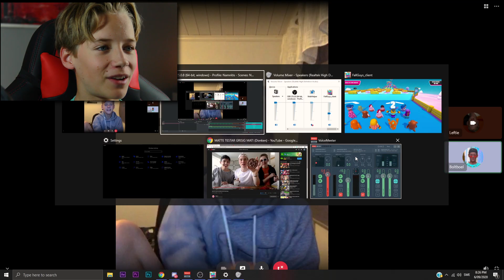Hur man INTE Vinner FALL GUYS...